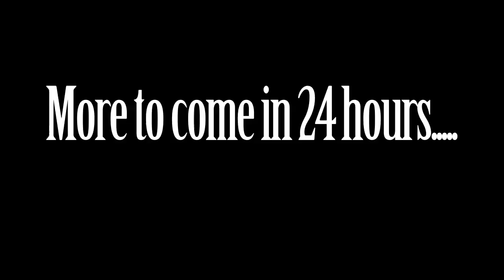PHGW2010 - Just a taste....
More to come in 24 hours.